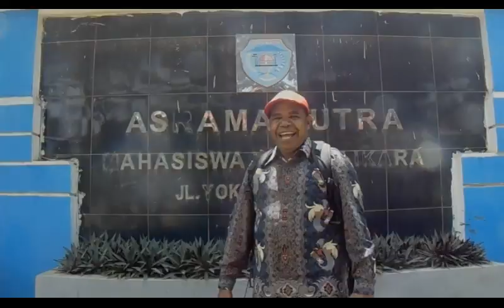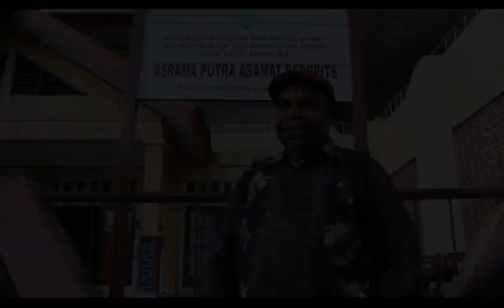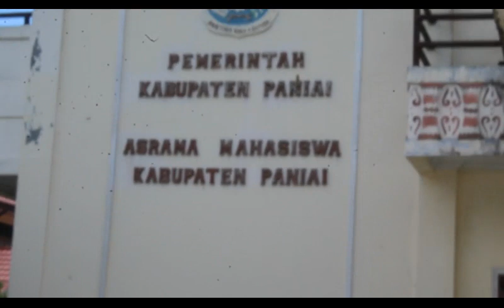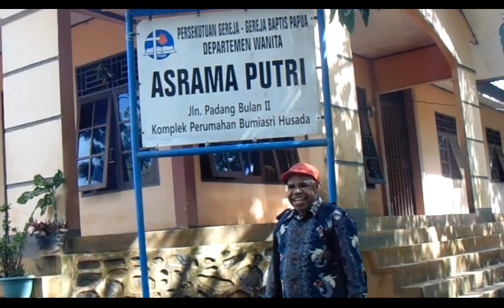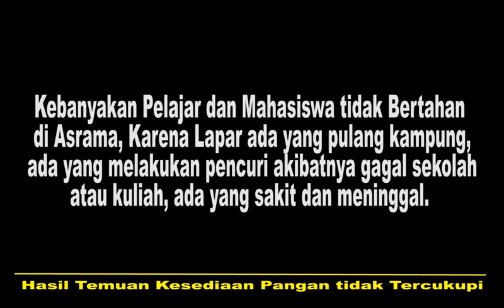Terungkap kondisi dan Masalah yang sering dialami setiap asrama Mahasiswa Papua di Jayapura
Terungkap, Kondisi Mahasiswa Papua di Jayapura, Pemerintah Harus malu. Karena tidak ada bantuan BAMA, Mahasiswa Papua kadang tidak makan dua tiga hari.
Temuan hasil Yayasan Aiwa Papua.
Lihat pengakuan mereka. Semoga..